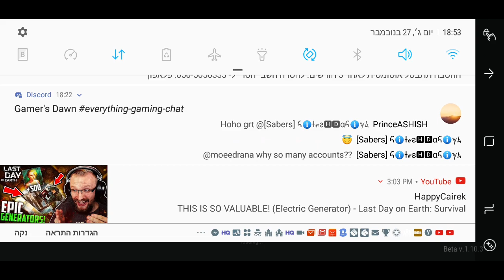LDOE REGULER RAID PLAYER 9298 BASE